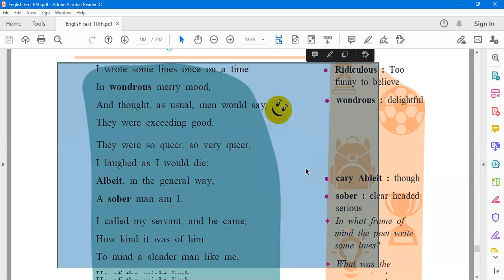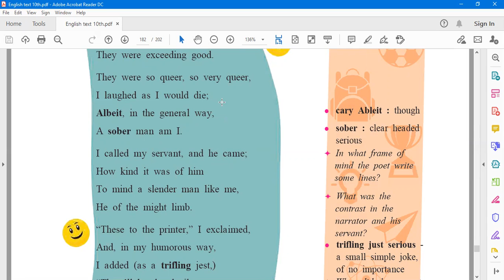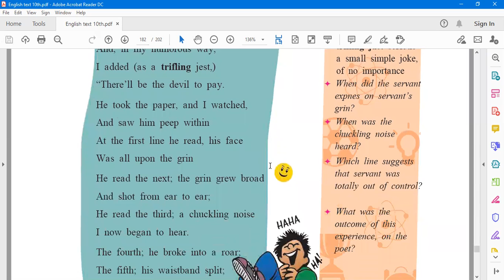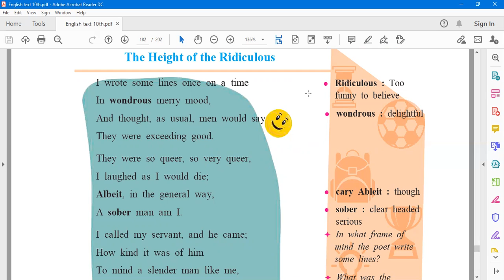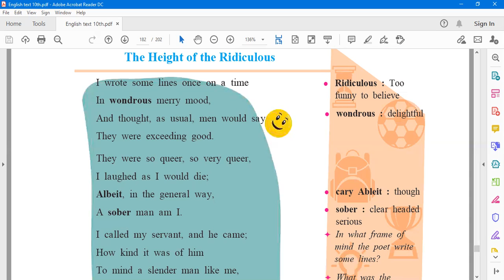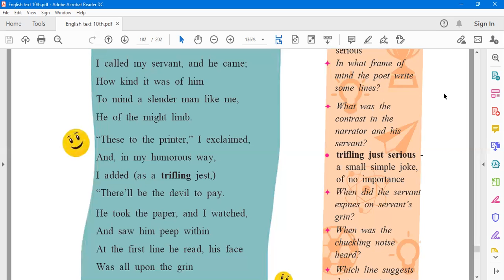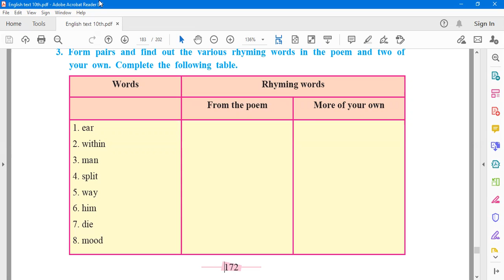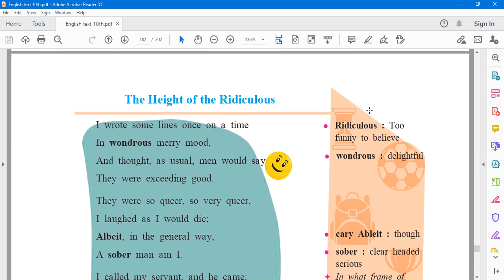Standard X English Poem 4.4 - The Height of the Ridiculous